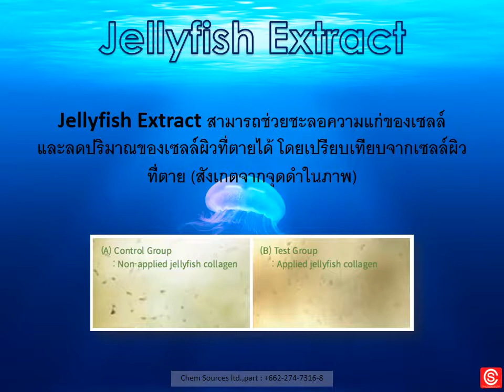Jellyfish Extract PPT VDO